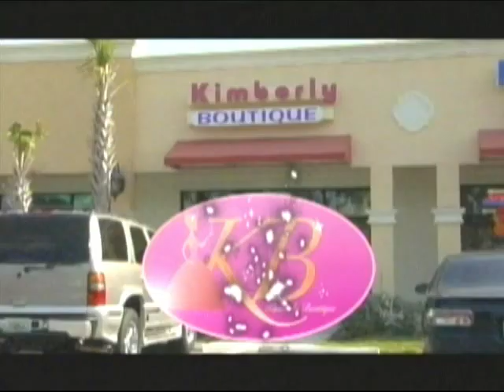Our World TV Show Childrens Playground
Nery Rohttis presenting Galaccting with his great Mariachi Custome and his guitar playing a game with Jordan Benoit & Tatiana Santiago